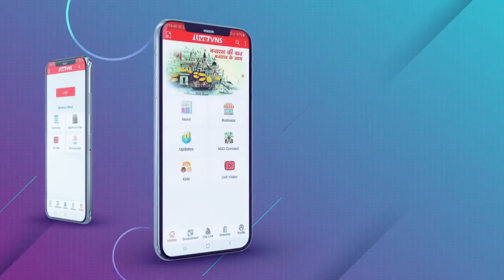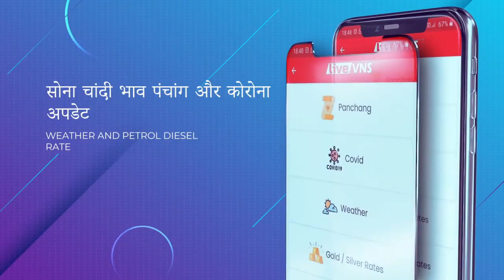उघड़ने लगीं चौकाघाट-लहरतारा फ्लाईओवर के सड़क की गि‍ट्टि‍यां, बोले लोग- सीएम साहब आएंगे तो बन जाएगी